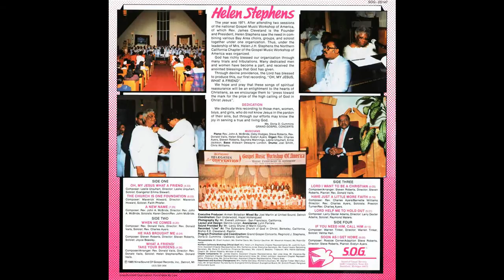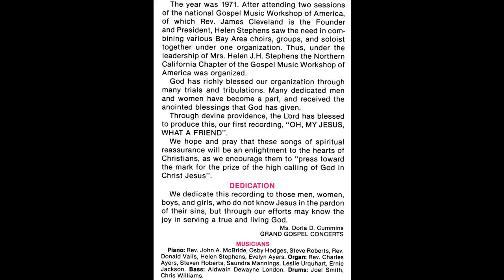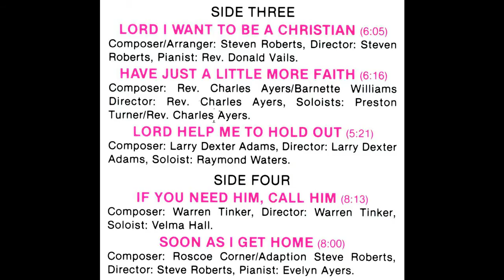"What A Friend/Take Your Burdens" (1985) Helen Stephens & The Northern California GMWA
This is track 6 of the 1985 album entitled "Oh, My Jesus What A Friend".
Lead by Helen Stephens & Donald Vails
Written by Donald Vails
Helen J. H. Stephens was born in New Orleans, Louisiana.  She was educated in the public schools in New Orleans and obtained her degree of music from Dillard University of New Orleans, Louisiana.  While attending Booker T. Washington High School, Helen played the piano for weekly assembly programs, sang in the school choir, performed in operettas, and was active in the school band.  While in New Orleans, she sang with a choral group, “The Southland Spiritual Chanters”.  Helen, being the aggressive and progressive woman formed her own group “The Ebenezer Echoes”.  In addition to this, she played for several churches in the area.

After completing her degree at Dillard University in 1949, Helen married Arnold E. Stephens (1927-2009)  in 1950 and shortly thereafter moved to California in 1953.  She initially played for the Solid Rock Baptist Church of Oakland.  She also played at the Progressive Missionary Baptist Church, Berkeley California, and the Antioch Baptist Church of Oakland, California.   Helen was most recently a member of the Olivet Institutional Baptist Church under the leadership of Rev. Gordon Humphrey, Jr.

In 1956, Helen organized the “Stephens Singers”.  In 1969, she organized the gospel group, “The Voices of Christ” of Berkeley, California with 23 members.  By 1970, the choir had grown to 92 members strong.  The choir has recorded eight albums and has received numerous awards.  The choir is the Hall of Fame of the Bay Area Gospel Academy Awards presented by the late Dr. Justin S. Cummins and the G.L. Bedford Specials.  Many outstanding music directors and gospel singers were trained under the direction of Helen Stephens.

Helen has many ‘firsts’ to her credit along with being the founder of the “Voices of Christ”.  She also organized the Northern California Chapter of the Gospel Music Workshop of America and remained as chapter representative until retiring in 2013.

At the invitation of the California State College of Hayward, Helen introduced and incorporated gospel music into that institution’s curriculum and instructed there for six years.  She was a teacher of gospel music at the College of Marin in Kentfield, California and formerly Dominican College of San Rafael, California.

In 1979, Helen became the director of the “The Lighthouse Singers of Marin”.  The choir was formed from the Family Light School of Music and the Tamalpais Singers.  Under Helen’s fine direction, they sang throughout the Bay Area, California and nationally.  As an example of her influence, the Lighthouse Singers of Marin won an award at the Bay Area Gospel Academy Awards for the most promising choir of 1983. Helen and the Lighthouse Singers have completed two recordings, their first “See the Glorious Light” and the second “Lighthouse Sings Steven Roberts Music”.  In addition to being one of the greatest directors around, Helen also sang beautifully.

In 1992, Helen was appointed to the National Board of Directors of the Gospel Music Workshop of America in Chicago, Illinois.  Helen was also appointed to and served on the Marin Arts Council in Marin County for two (one year) terms.  In May 2004, the Bell Grove Theological Seminary awarded Helen with an Honorary Degree of Doctor of Music Ministry in a ceremony in Oakland, CA.

Helen attributes her success in gospel with Northern Cal, Voices of Christ, the Lighthouse Singers, to her faith in God and the support of Arnold E. Stephens, her husband for 59 years.  Helen Stephens’ goal in life would be to spread the inspiration of gospel music and teachings for the education, spirit, and joy to the world.

Helen passed away on May 3, 2014.